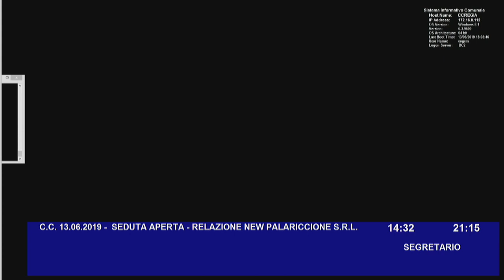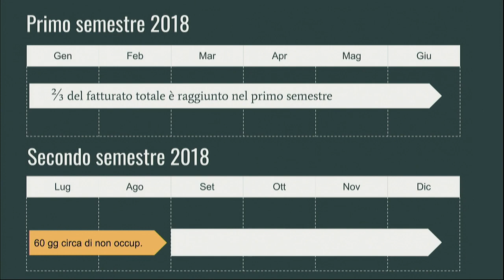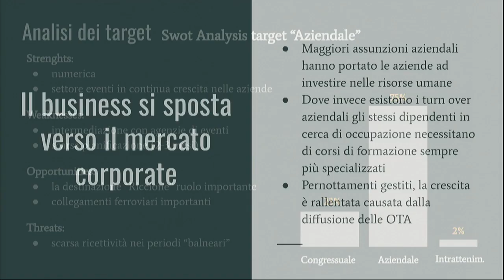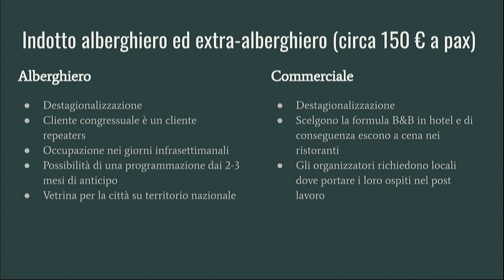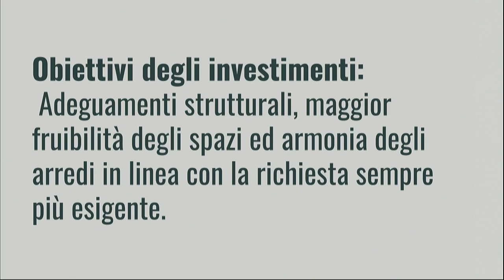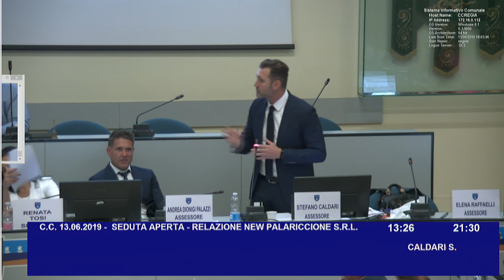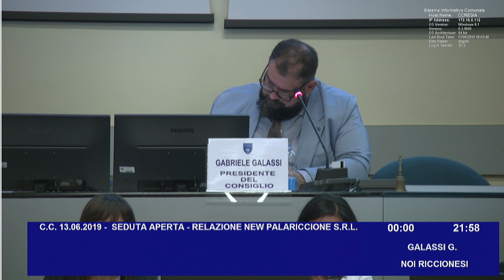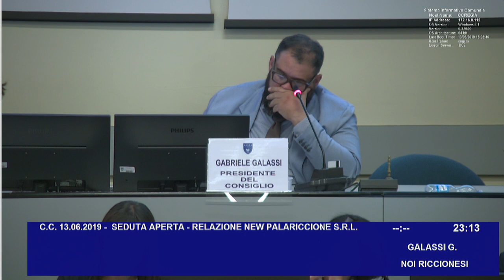Consiglio Comunale 13 giugno 2019 - C.C. Aperto "New Palariccione"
Streaming live del Consiglio Comunale di Riccione - seconda parte